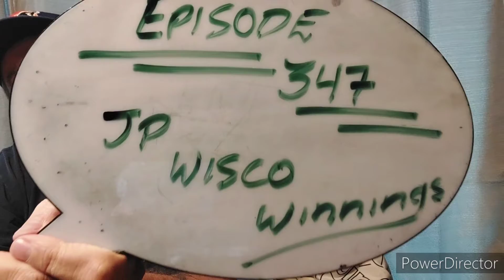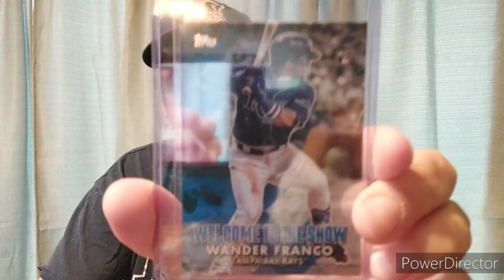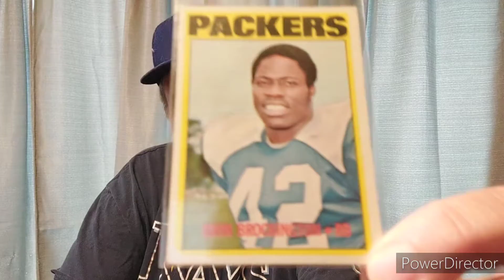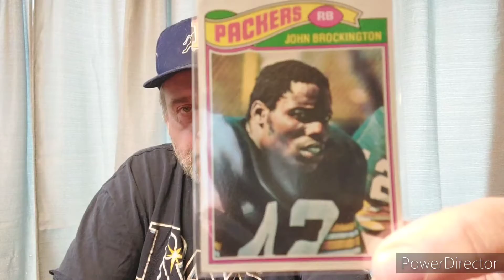Wander and Packers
showing some contest Winnings